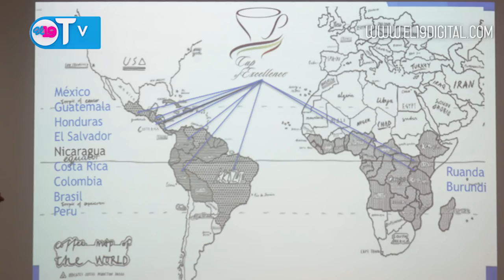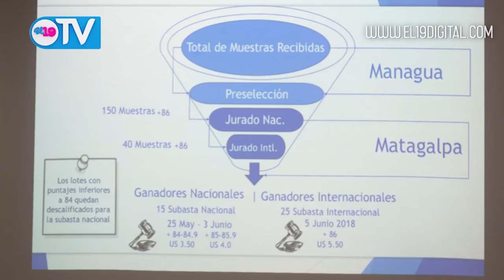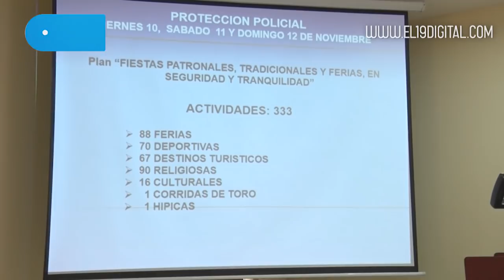NOTICIERO 19 TV JUEVES 09 DE NOVIEMBRE DEL 2017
Resumen Noticioso jueves 09 de Noviembre del 2017.